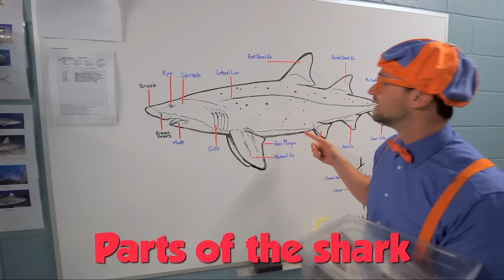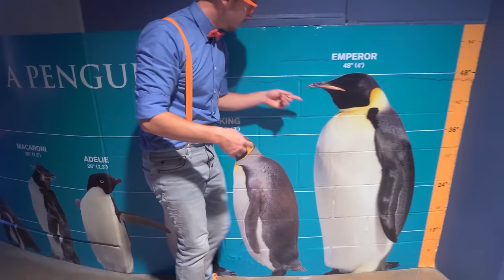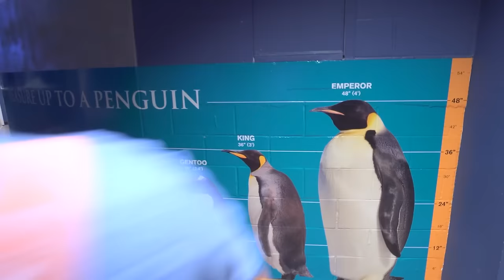Blippi Visits an Aquarium (Ody Aquarium) | Fun Cartoons For Kids | Moonbug Kids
Welcome to Moonbug Fun Zone! On todays episode, Blippi visits behind the scenes of the aquarium. Blippi learns about fish and animals for kids at the aquarium. Watch Blippi feeds some healthy food to a sea turtle, Blippi gets to pet sting rays, and Blippi hangs out with penguins.  All these fun animals for kids Blippi gets to see at the aquarium.

Moonbug Fun Zone is the home of all your favourite cartoon kids videos, songs for children and more. Join Arpo, Blippi, Mila and Morphle and the rest of our friends at Moonbug Kids for fun adventures, learning and songs.